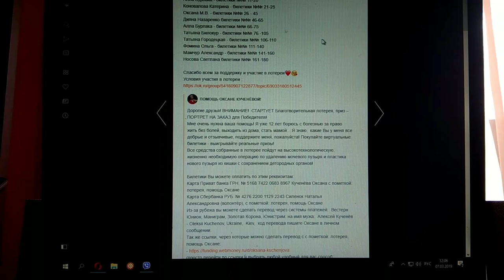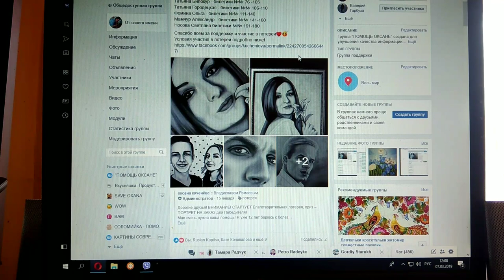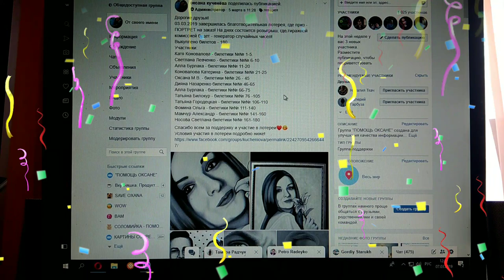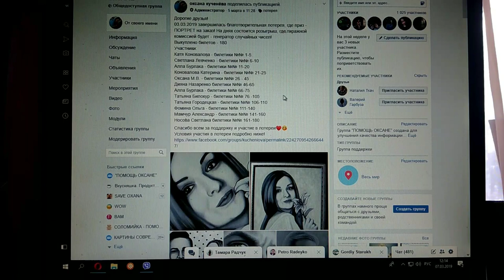РОЗЫГРЫШ ПРИЗА - ПОРТРЕТ НА ЗАКАЗ!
РОЗЫГРЫШ ПРИЗА!
В моих группах вы можете посмотреть другие мои работы, картины, и так же можете приобрести или заказать картину!
Привет всем!

ПЛЕЙЛЕСТЫ:
DIY, handmade, картины, украшения из проволоки и бисера -
и др.плейлисты)